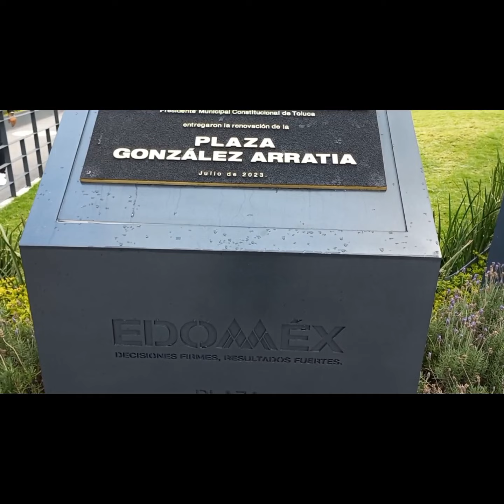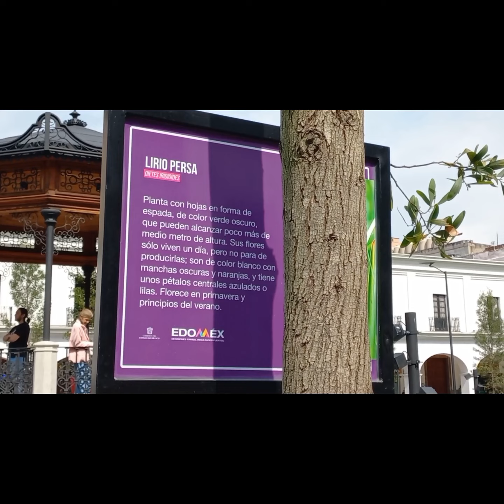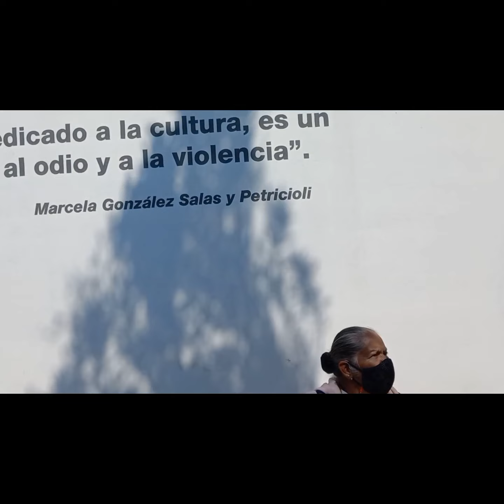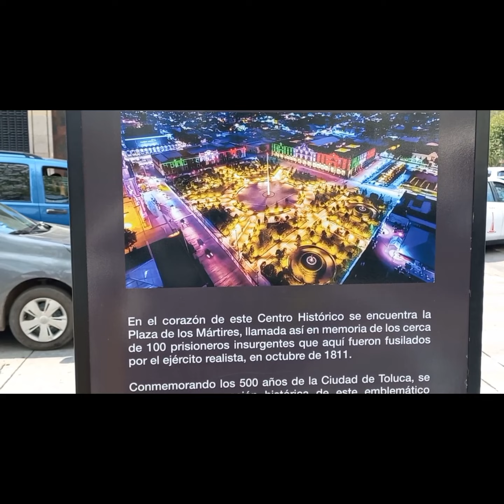4 de noviembre de 2023